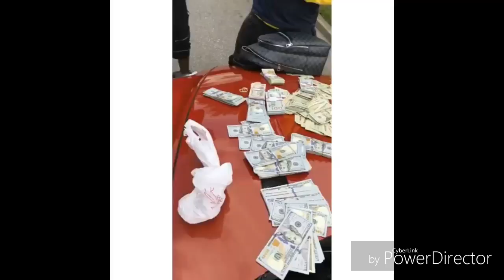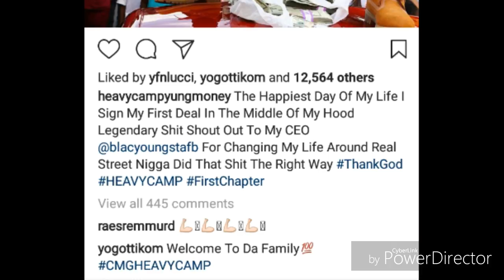Young Money Says Blac Youngsta saved his life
Supportthistv